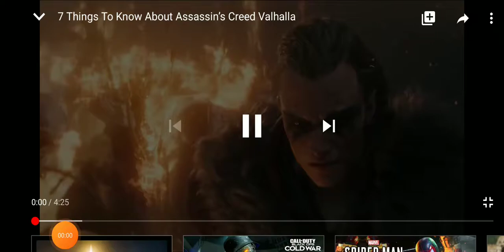7 Things To Know About AC Valhalla